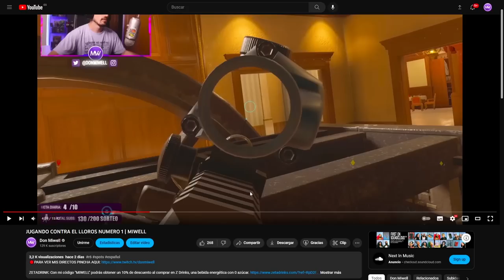ECHO MAS THORN ES DESTRUCCION | MIWELL